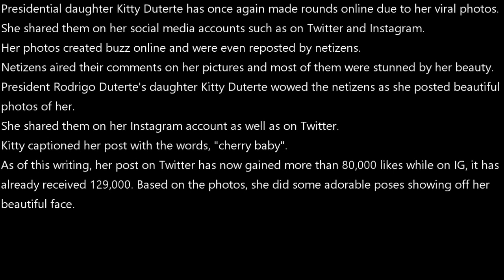Presidential daughter Kitty Duterte stuns netizens with her captivating photos